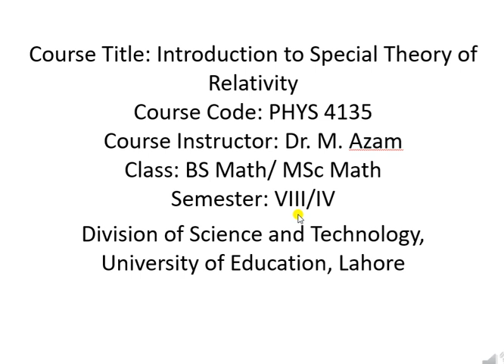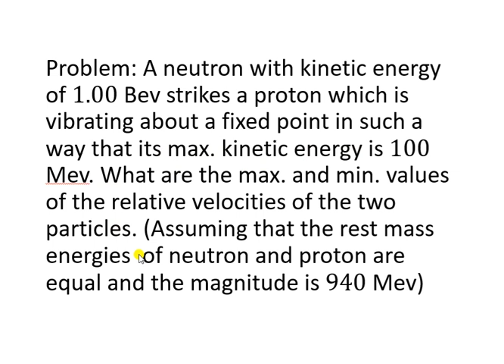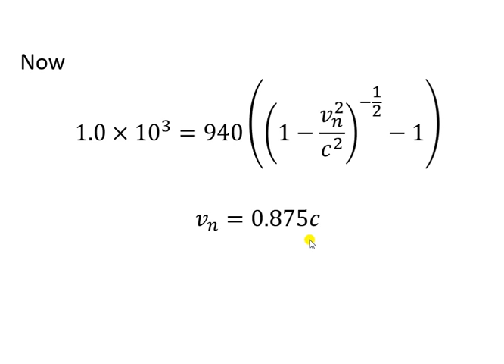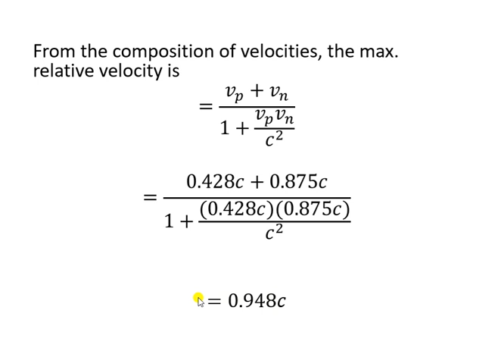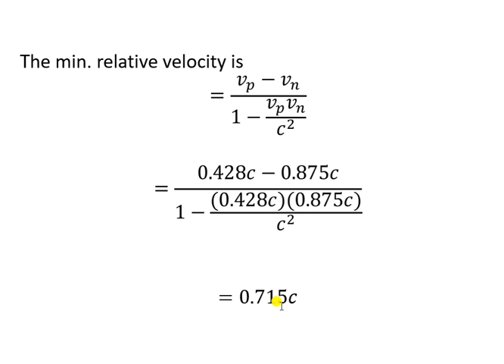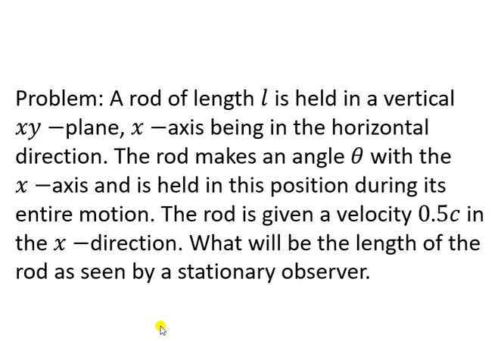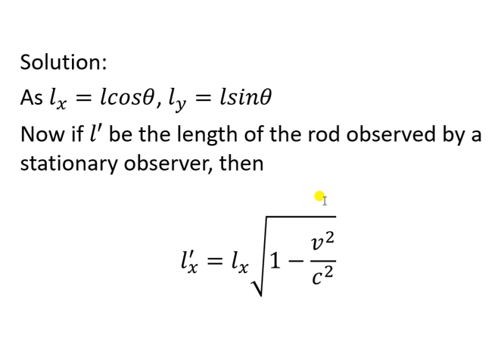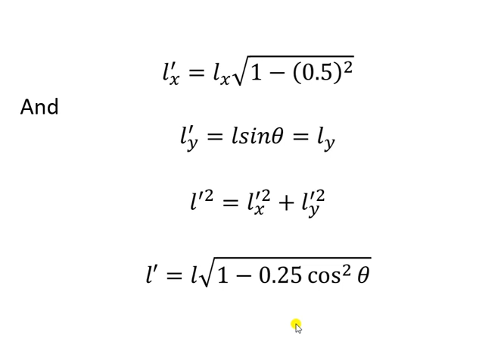14th Lect Introduction to Special Theory of Relativity